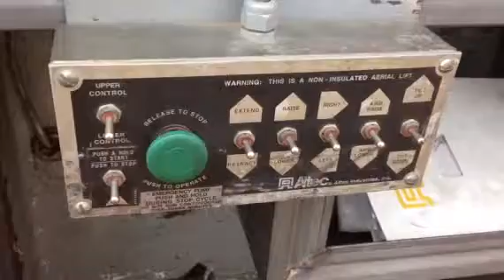2000 CHEVROLET 3500HD For Sale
Category: Bucket Trucks / Boom Trucks